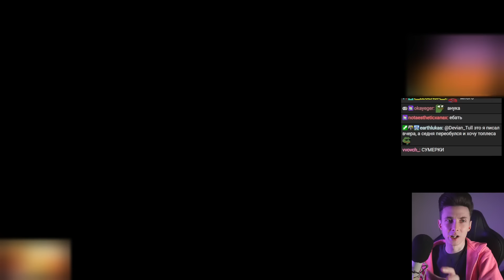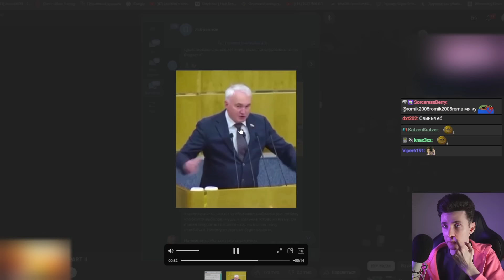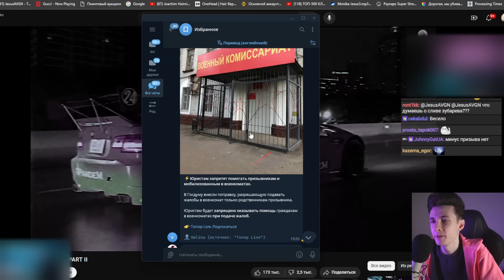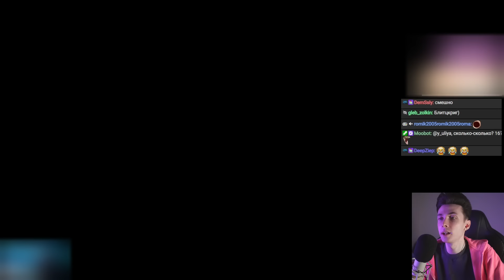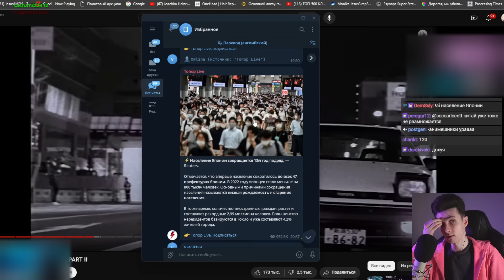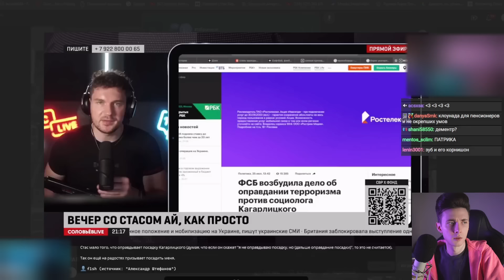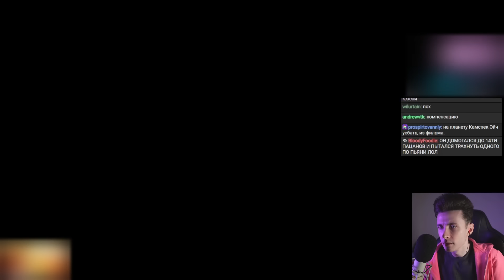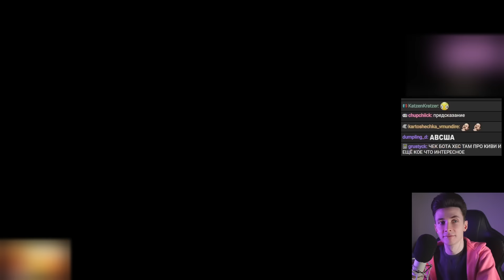НОВОСТИ С ХЕСУСОМ: ОППЕНГЕЙМЕР / МОБИЛИЗАЦИЯ / КЕВИН СПЕЙСИ ОПРАВДАН / СОКРАЩЕНИЕ ЯПОНЦЕВ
Привет Всем!

00:00 Барби и Оппенгеймер
04:31 Призывной Возраст
05:06 Запрет регстрации
06:00 Запрет выезда призывников
07:01 Поправки о запрете выезда
09:19 Депутат Про Поправки
10:34 Бронетехника в Польше
11:31 СВО освобождает от уголовной ответственности
12:20 Новые повестки
13:24 Запрет юристам помогать призывникам
16:02 Запрет ЗагранПаспорта без присутствия родственников в Чечне
16:23 Контрнаступление ВСУ
17:01 Топаз
20:40 Пригожин на саммите в Петербурге
21:05 Сокращение населения Японии
23:21 Новая Мировая Война
24:00 "Германский" Пропагандийский Видос
27:07 Стас ай как просто
27:29 Кризис производства авто в РФ
28:11 Переворот в Нигере
31:18 Кевин Спейси
31:58 Закредитованность Населения РФ увеличивается
32:28 Жители Таджикистана получили гражданство РФ
33:15 Qiwi
35:16 Предсказание из 1997